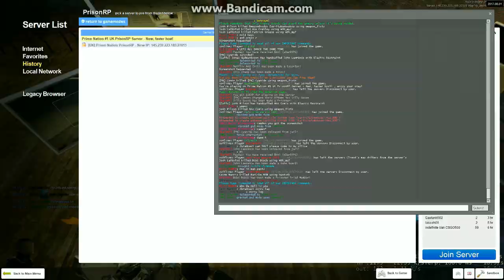[PrisonRP] SWAT Conga(Birth & Death)